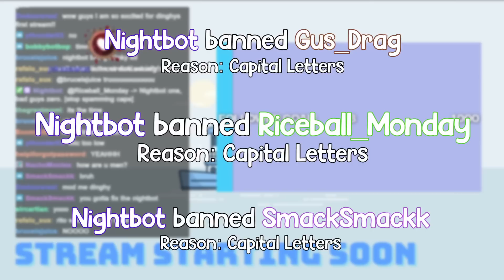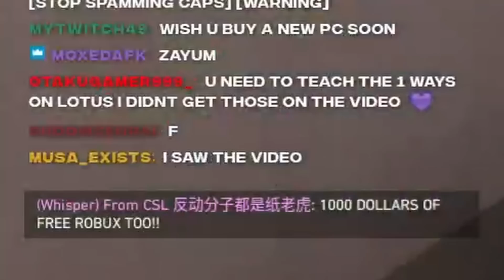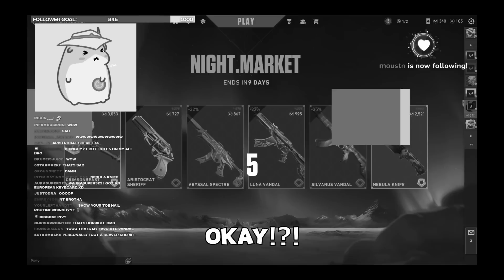So my first stream was a bit crazy...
Yeah, I think I'm gonna have a good time streaming.

Animal crossing music lol

Resolution: 👓
1920x1200
Low Graphics

Sensitivity:
0.55 800dpi

Main Crosshair: 0;p;0;c;1;s;1;P;c;7;o;0.534;d;1;z;1;m;1;0t;1;0l;1;0o;0;0a;1;0f;0;1b;0;A;d;1;0b;0;1b;0
Shotgun Crosshair: 0;c;1;s;1;P;c;7;o;0;d;1;z;3;0t;7;0l;1;0o;6;0a;1;0f;0;1t;10;1l;1;1o;15;1a;0.99;1m;0;1f;0

DON'T GO TO THIS LINK: shorturl.at/nPU13